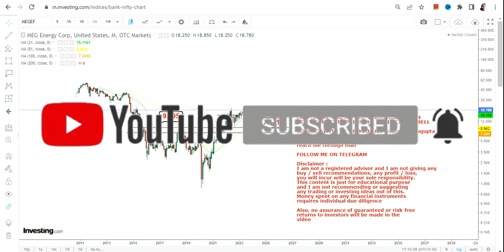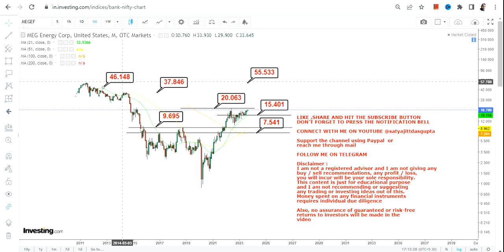MEGEF STOCK ANALYSIS | MEG ENERGY CORP STEADY UPTREND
This YouTube video description will guide you through megef stock analysis with the help of megef stock price and megef stock chart. Furthermore it explains you the megef stock forecast and how to do megef stock prediction

BEST BOOKS LINKS TO BECOME PRO INVESTOR/TRADER :
FOR EQUITIES: